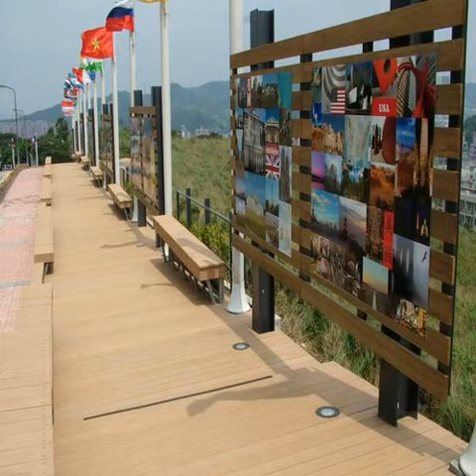No expansion hollow wood flooring